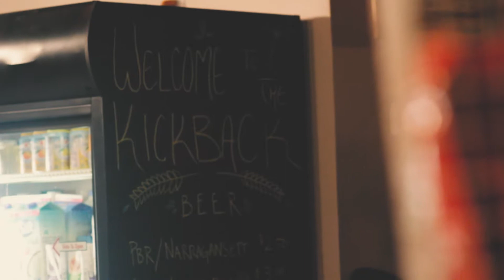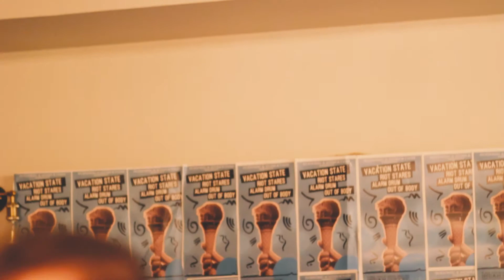Show Recap Vacation State/Riot Stares/Out of Body/Alarm Drum at Indah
SceneSC + GTS Nation + First show at Indah Coffee
Vacation State
Riot Stares
Out of Body
Alarm Drum

Video shot and edit by Danielle Dickens